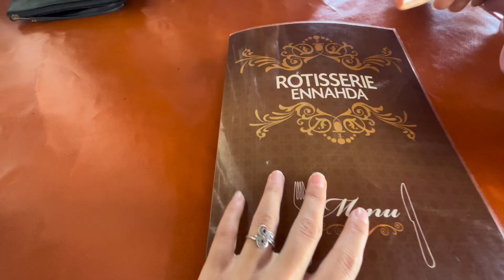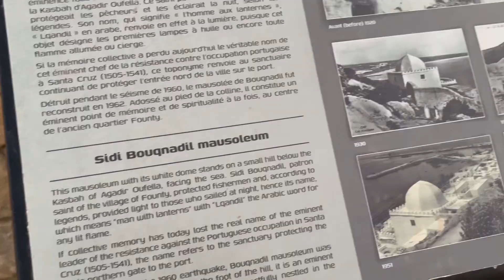AGADIR VACATION VLOG☀️🌱|| دوزو معايا العطلة ديالي فاكادير💕🌱(khrijat m3aya🫶)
Hi flowers !! Kantmna tkono bikhir w 3la khirr , ila knto awal mra tchofo la chaîne dyali bghitt ngolikomm MRHBAA BIKOMM and stayy tuned for more Vlogs!!🫶

THANKK YOU FOR WATCHING 🫶
💕My last  vlogs:
:VLOG|| أخيرا العطلة 😍 ( Grwm 💄+ تحضيرات السفر 🧳+ Haul✨)

: PRODUCTIVE WEEK WITH ME✨||دوزو معايا السيمانة كاملة💕(Organisation🫧, Haul🍅, Study 📚, Grocery 🛒…)

Khaoula life, vacation, agadir vlog , hangout with me, travel diaries, les vacances, Agadir oufella ,Agadir